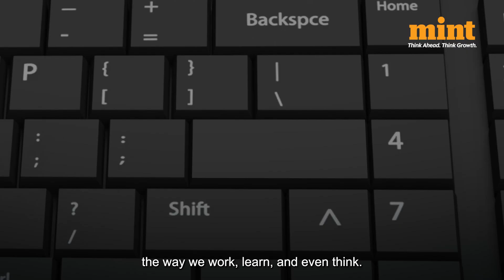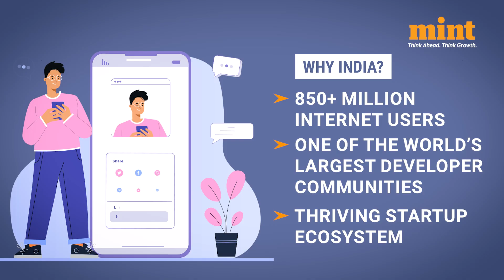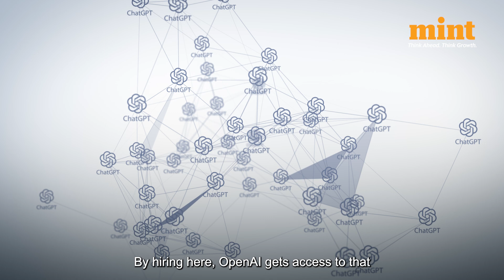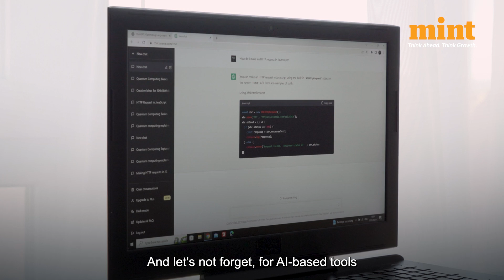OpenAI Lands in India: Why Delhi Office and Cheaper ChatGPT Plan Matter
OpenAI lands in India with its first New Delhi office and launches ChatGPT Go at just ₹399/month, the cheapest plan worldwide!  Announced by CEO Sam Altman on August 22, 2025, this move targets India’s 850M+ internet users and vast AI talent pool, making it a global AI innovation hub. With UPI support and GPT-5 features, ChatGPT Go offers 10x more messages, image generations, and file uploads. Watch how India shapes the AI race!